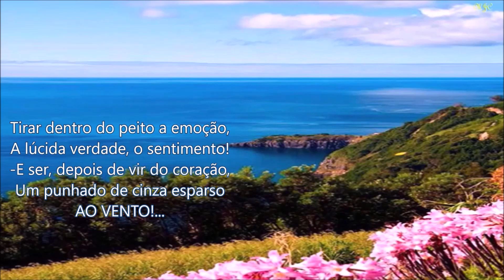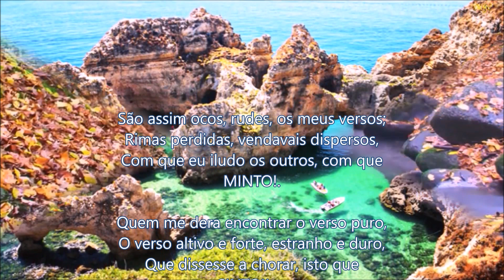TORTURA CUCA ROSETA Poema de Florbela Espanca wlmp